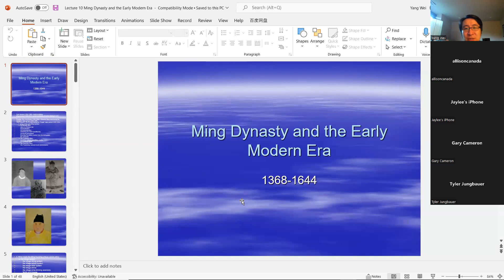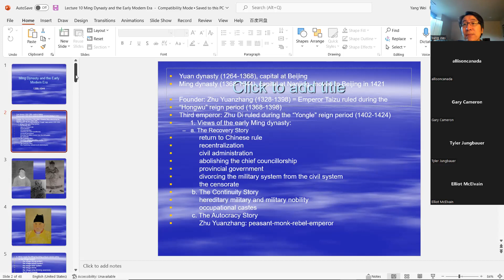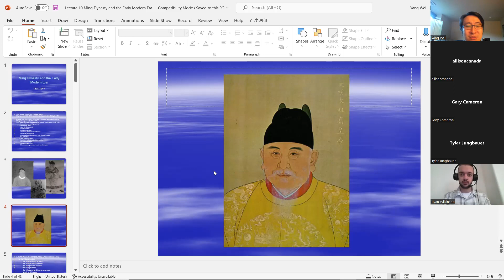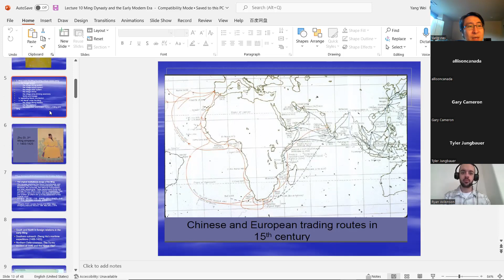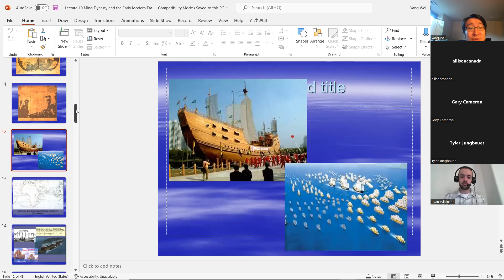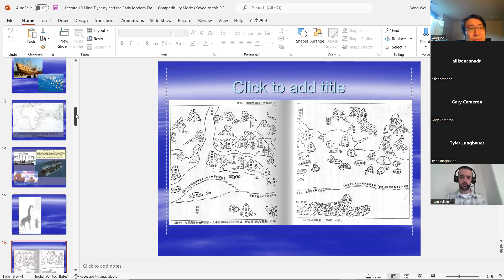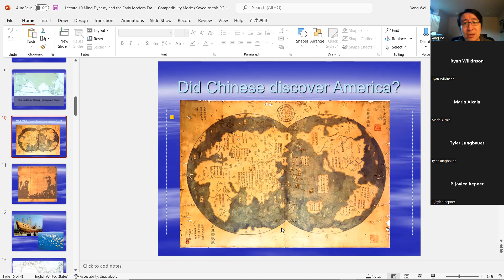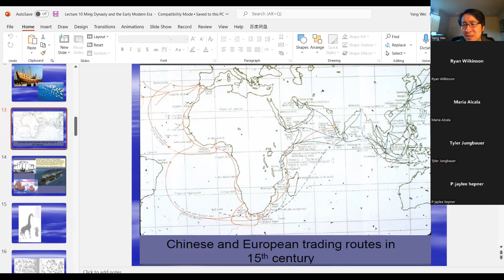7 Ming dynasty part 1